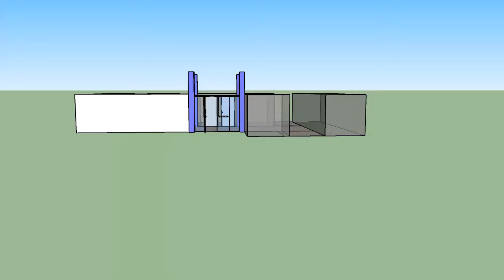PLANO DE LA CARRERA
Modelo 3D del plano de la carrera de desarrollo de negocios UTH